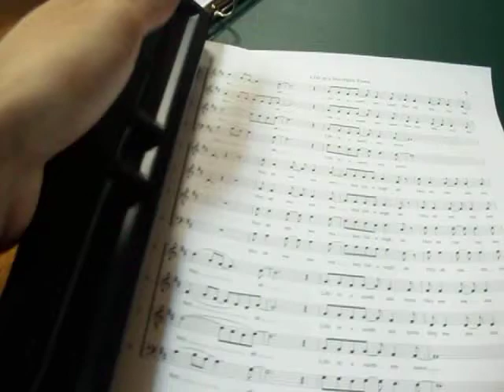The Latest Adventure by Kinloch Anstiss 277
I click with onomatopoeias.